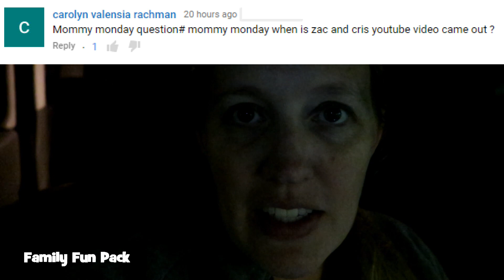Swimming & Shoe Shopping || Mommy Monday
Our day started off with an impromptu spring gathering, followed by some fun at the mall.  We went looking for shoes but ended up leaving with only one pair of flip flops for Alyssa.  The kids talked me into going to Build-a-Bear, and we ate yummy pizza.  I got some clothes for the new baby, since I'm pregnant and can't wait to meet him!  Please let me know which shirts you liked best for the family photo!!  I still can't decide.

Shop our video:
Cute boys' shoes
Awesome girls' shoes